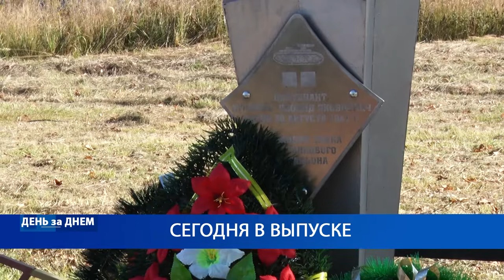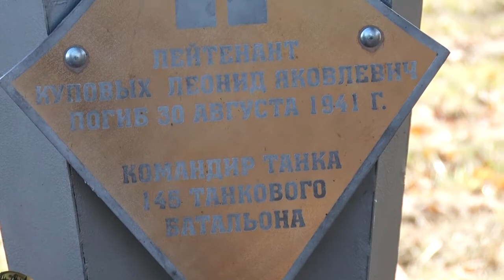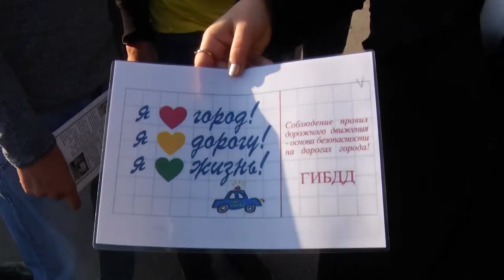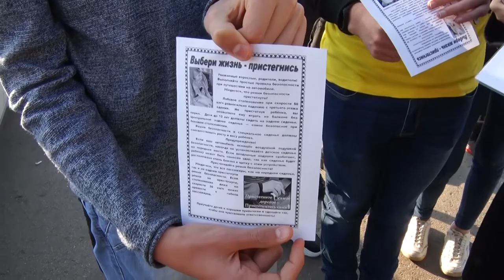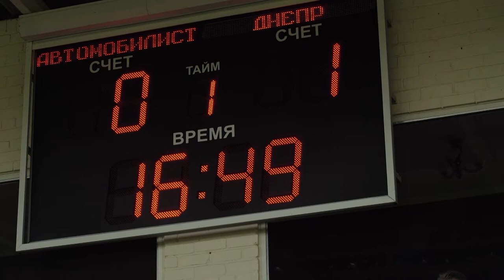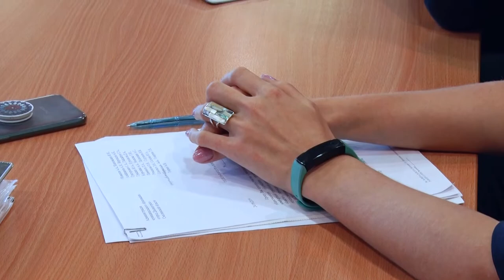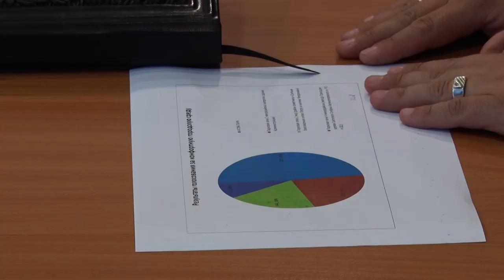Десна-ТВ: День за днем от 30.09.2019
В выпуске:
- митинг у памятника погибшему танкисту;
- «выбери жизнь - пристегнись»: профилактическая акция ГИБДД;
- «обсуждение участия Десногорска во всероссийском конкурсе Минстроя».